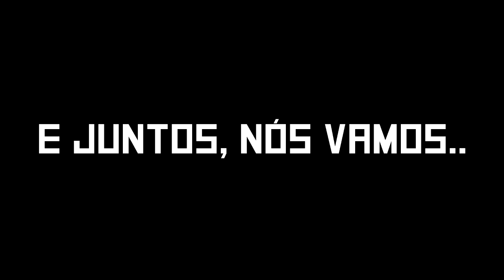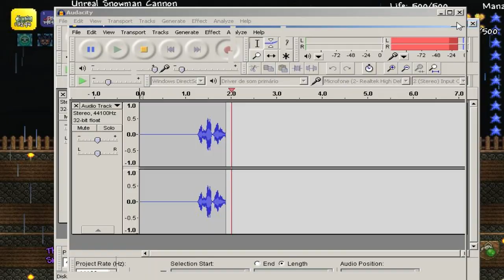Terraria 1.2- NÓS SOMOS OS... - Episódio 13